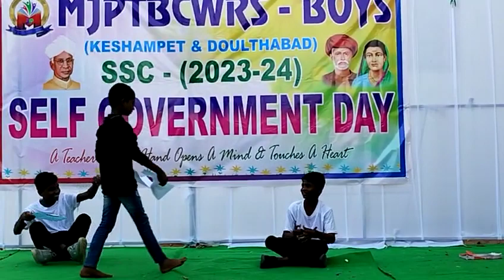kalam Nitho Gadavadu Song keshamap Boys Thanish and shadhidhar